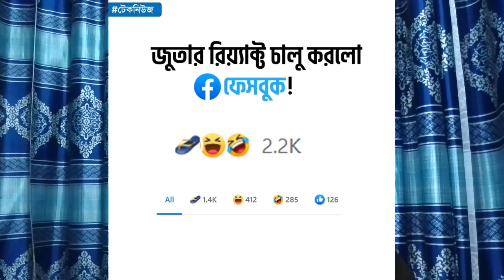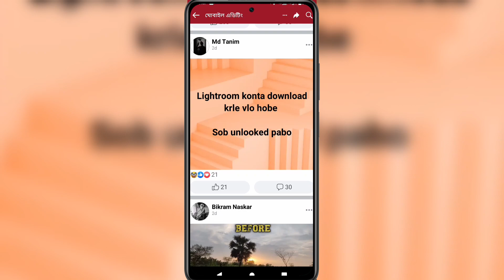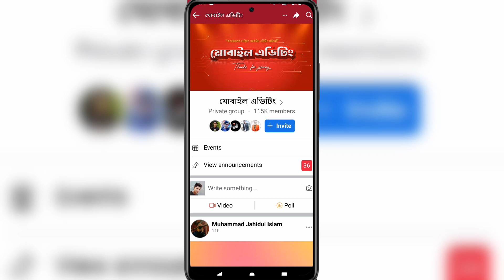facebook new 3 reaction 2022 Facebook New Ubdate - ফেসবুক এর নতুন রিয়েকশন ২০২২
facebook new 3 reaction 2022 Facebook New Ubdate